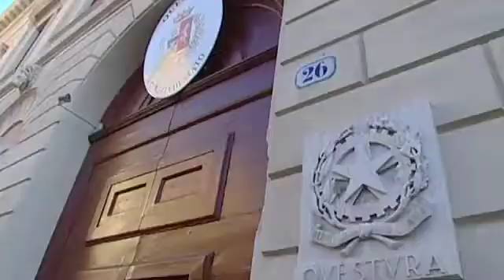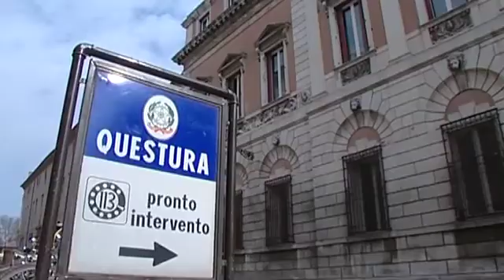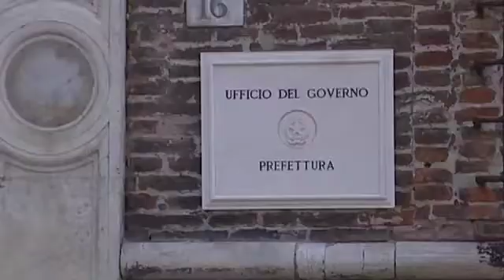Provincia di Ferrara al collasso vende i gioielli di famiglia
Palazzo Camerini, la sede della questura di Corso Ercole I d'Este, venduto nel 2016.
Palazzo Giulio d'Este, l'attuale sede della Prefettura, invece già messo a bilancio come bene da vendere entro il 31 dicembre 2017: per far quadrare i conti l'amministrazione provinciale deve mettere all'asta i suoi gioielli.